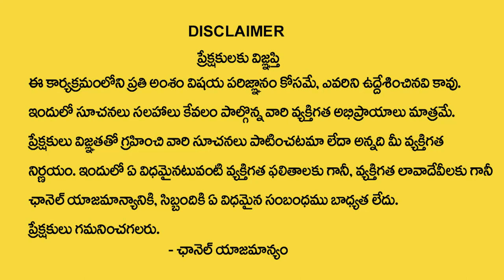పెళ్ళికి జాతకాలు కుదిరిన విడిపోవడానికి కారణాలేంటో తెలుసా..!| Jayaprada | Dharma Sandehalu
Watch►పెళ్ళికి జాతకాలు కుదిరిన విడిపోవడానికి కారణాలేంటో తెలుసా..!| Jayaprada | Dharma Sandehalu |@SumanTVAbhishekam